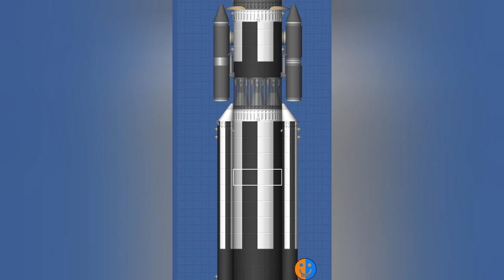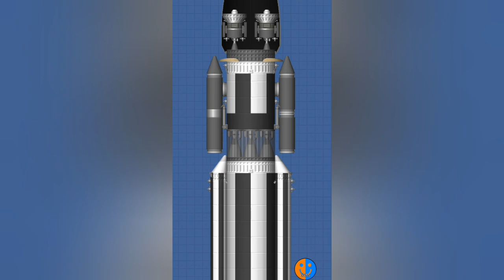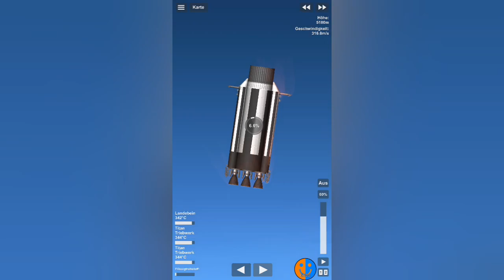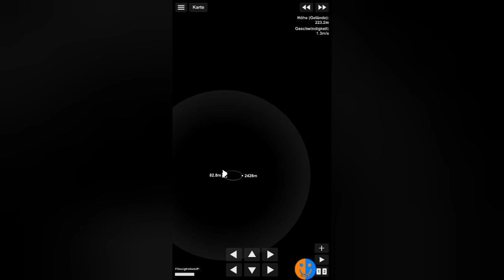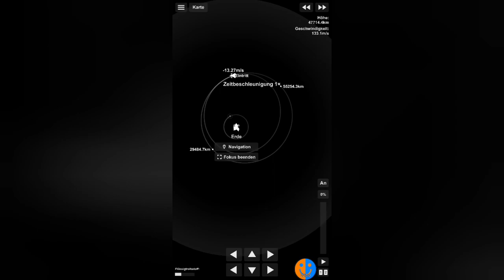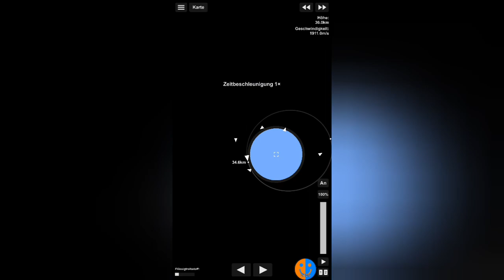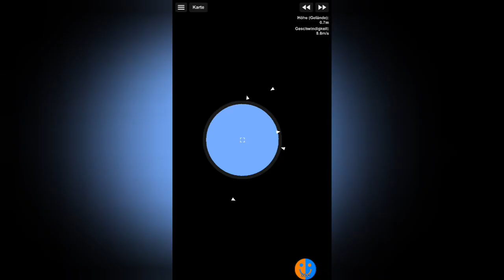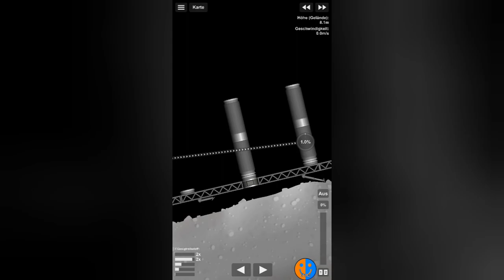Satelliten für die Asteroiden-Kolonie | SFS Colony #66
Musiker: Xuxiao